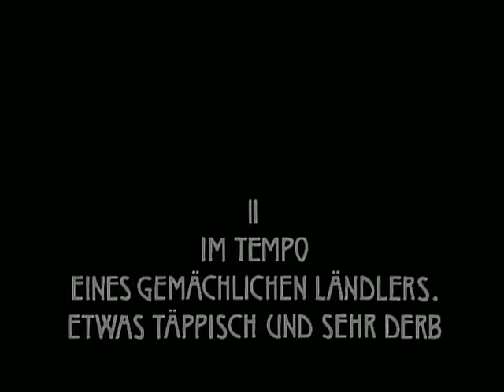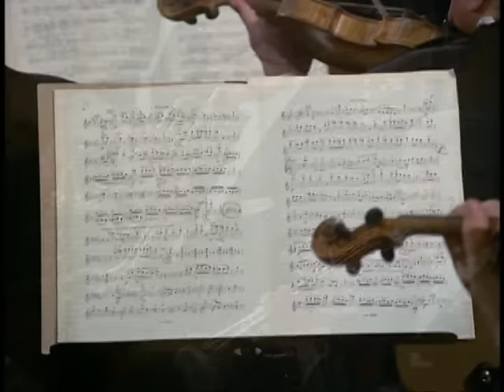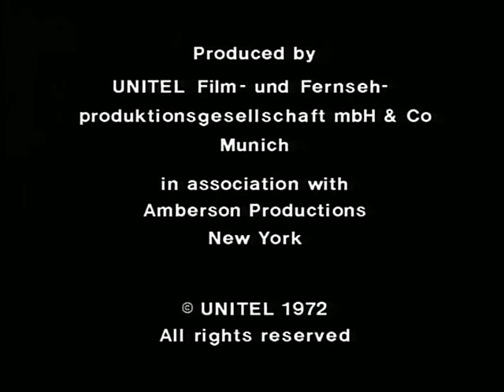Mahler Symphony no. 9 - Vienna Philharmonic Orchestra - Leonard Bernstein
Gustav Mahler Symphony no. 9